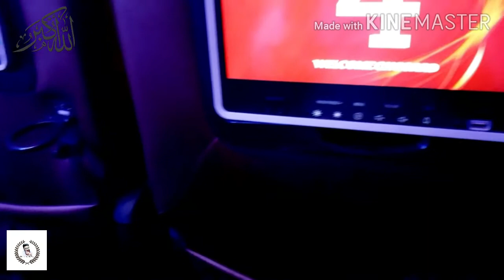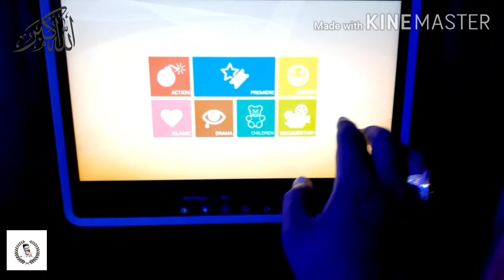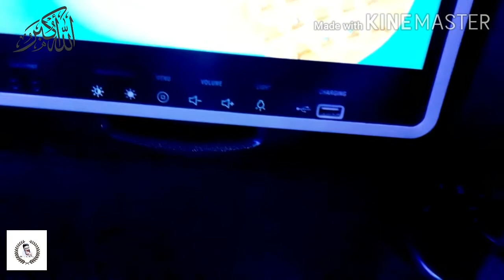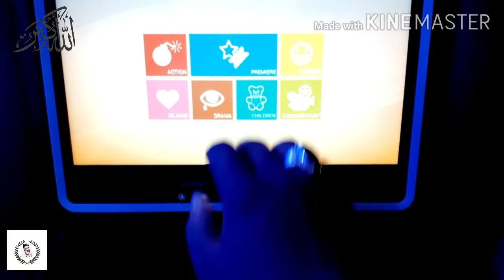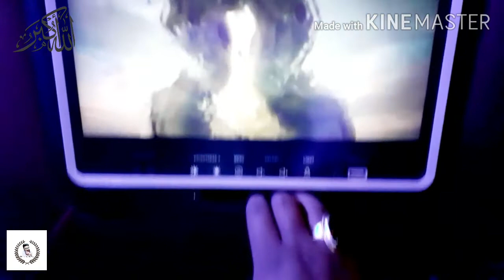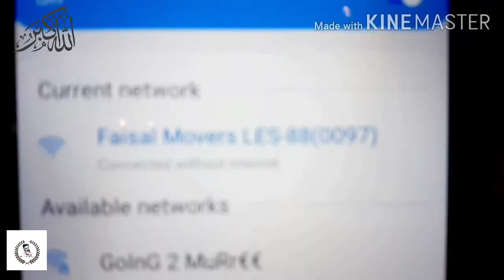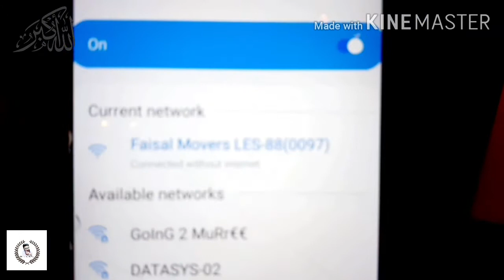REVIEW OF FAISAL MOVERS | EXECUTIVE PLUS | BUS REVIEW # 2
Sharing with you bus review of FAISAL MOVERS - EXECUTIVE PLUS  bus

Review Of SANIA EXPRESS - EXECUTIVE CLASS project by FAISAL MOVERS link is below go and watch that too